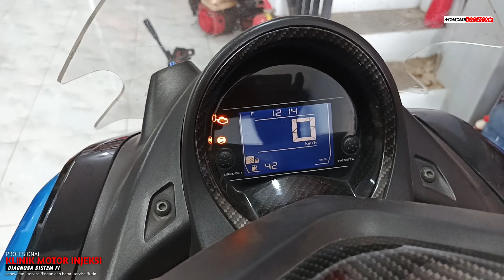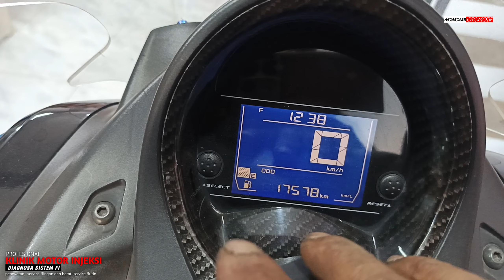Solusi murah , hemat biaya Abs Eror melotot kecepatan tidak jalan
Disini saya menginfokan jika teman " Mempunyai kendala pada motor sistem ABS Bermasalah atau eror serta terbakar jangan panik lagi kalo biasanya kita disuruh ganti modul ABS yang harganya 4,5 jt sampai 5 jt.
Sekarang di video sayA menjelaskan bahwa di bengkel Nonong otomotif Malang menyediakan modul ABS yang harganya murah merakyat jadi bingung lagi kawan " Ya untuk yang eror bisa percayakan ke kita pengerjaan cukup 30 menit motor anda normal kembali terimakasih

ABS MELOTOT
ENGINE MELOTOT
MUNCUL KODE 42

Solusi murah dan hemat biaya

Tetap semangat optimis berproses dan ikuti channel wong ndeso Nonong otomotif spesialis motor injeksi kampung malang

Salam hangat sehat selalu dan sukses kedepan buat teman-teman semuanya Amin🙏